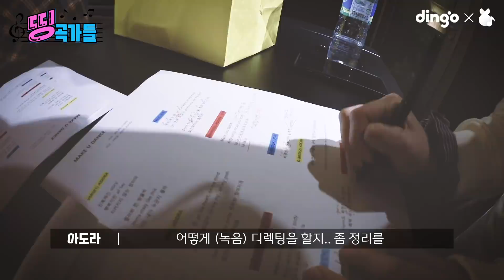경력 6년차🌟25세 작곡가 아도라(ADORA)의 찐 작업기!!(feat.은하) [띵곡가들 EP.2]ㅣ딩고뮤직ㅣDingo Music